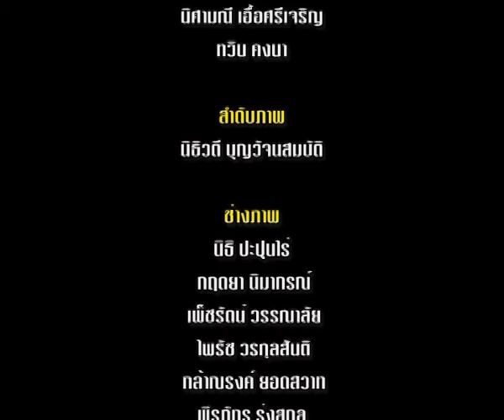MongraoMonglok Hermawan Kartajaya 3/3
มองเรามองโลก ตอน "เฮอร์มาวัน การ์ตาจายา-Hermawan Kartajaya" ช่วง 3 ออกอากาศวันอาทิตย์ที่ 21 กรกฎาคม 2556 เวลา 21.30 น. ทางเนชั่นแชนแนล